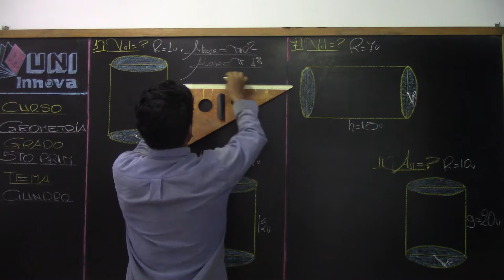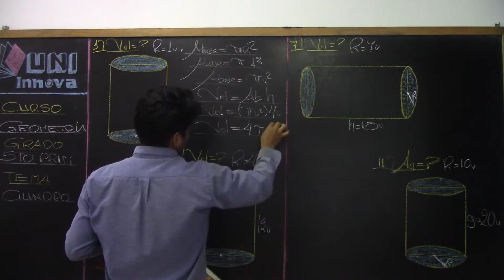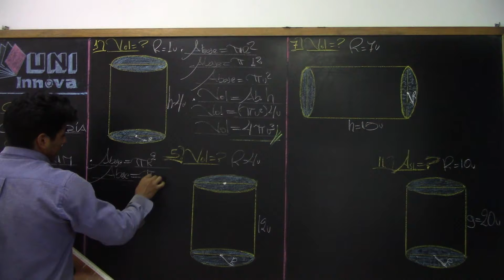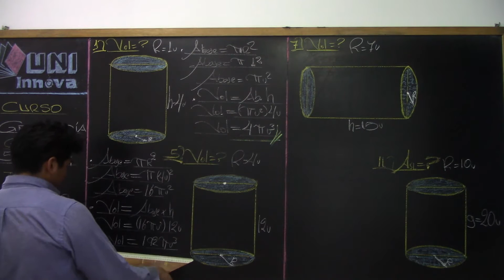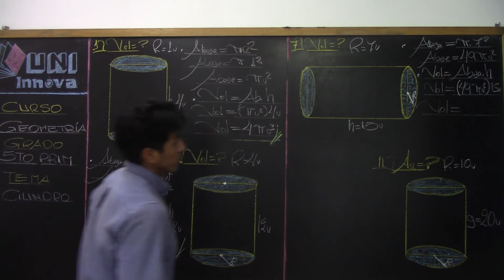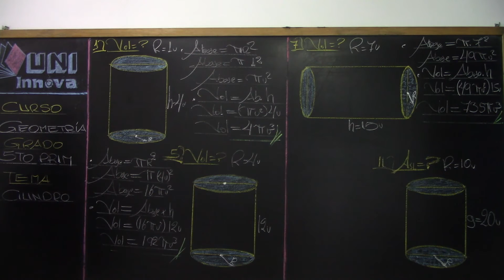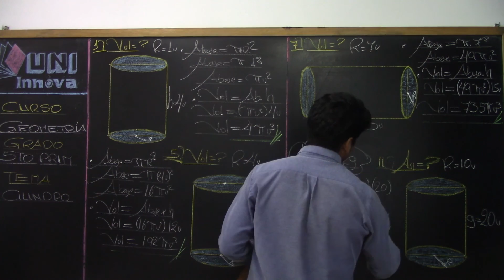Cilindro 02 G 5to prim